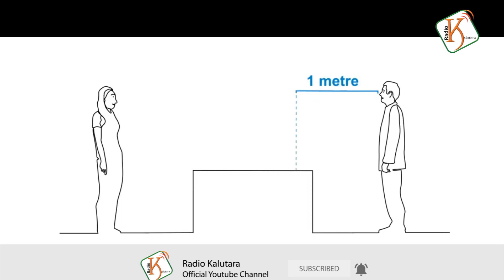COVID 19 - Coronavirus - How to Protect | කොරෝනා වලින් සම්පුර්ණයෙන්ම ගැලවෙන හැටි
Background Narration : Sandun Rathnayaka
Video Footage : Youtube
Video & Audio Edit : Lahiru Dilranga Silva @ Radio Kalutara

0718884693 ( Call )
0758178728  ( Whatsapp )